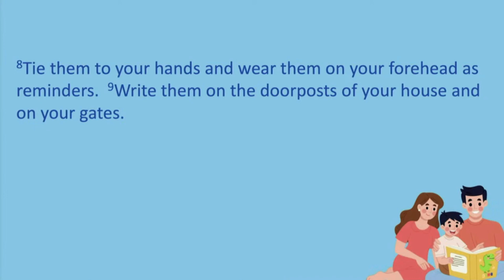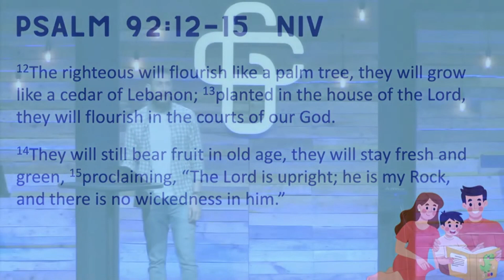The Exposure Principle | Purposeful Parenting #2 | Louis Scheepers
Discover the impact parents have on their children's faith journey!

Join us as we explore the power of modeling a passionate relationship with God and intentional exposure to positive influences. Learn practical strategies to help your children develop a personal relationship with Jesus and navigate today's media-driven world.

Whether you're a parent, grandparent, or caregiver, this message will inspire you to be a positive, faith-filled influence. Don't miss this opportunity to shape the next generation's faith!